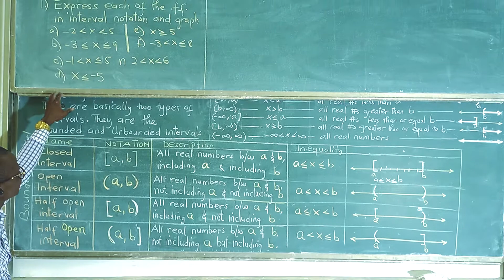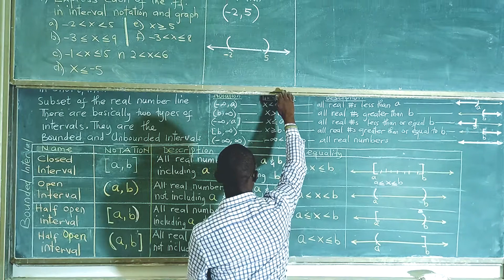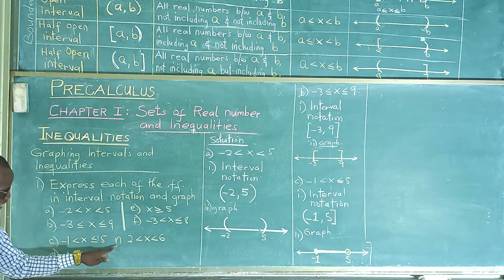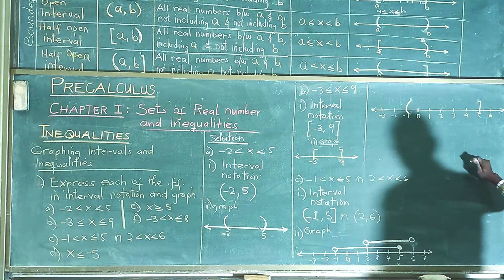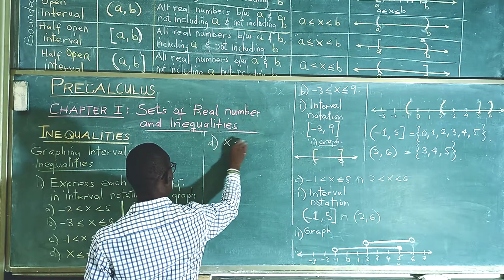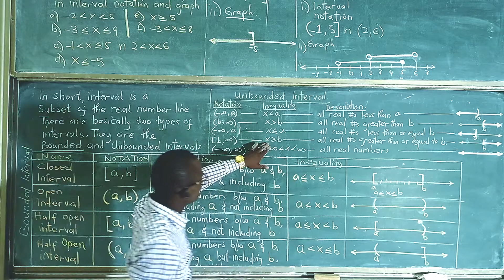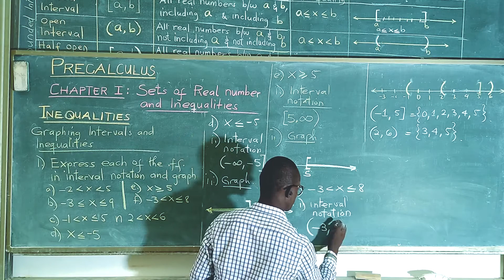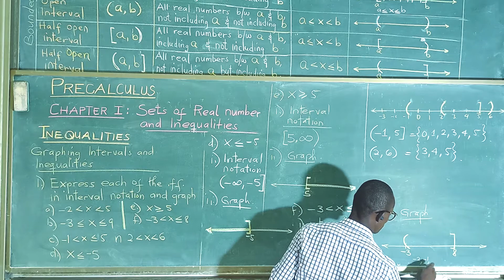Lesson 21: Graphing Interval & Inequalities (Precalculus Chapter 1)